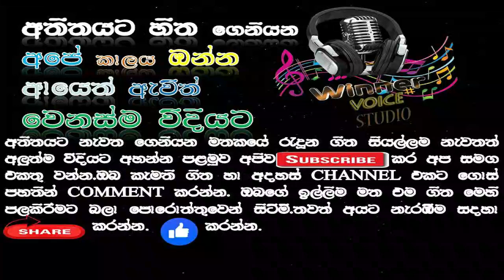bests of Lahiru l| ලහිරු සුපිරි ගීත 14 | Best sinhala songs collection | New sinhala songs old songs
Lahiru Rasanga Songs ll bests of Lahiru ll Best sinhala songs collection ll ලහිරු ගැයු සුපිරි ගීත 14
BestOflahiru#bestsinhalasongscollection#trendingmusic